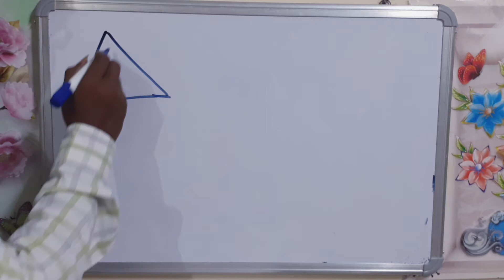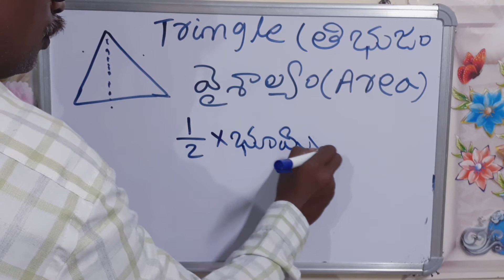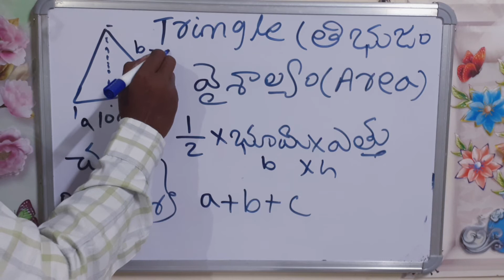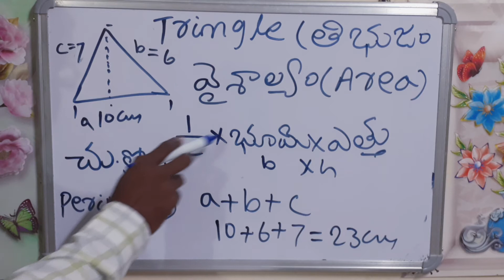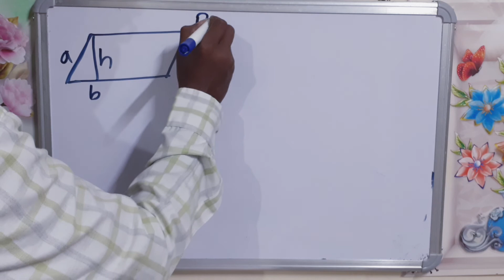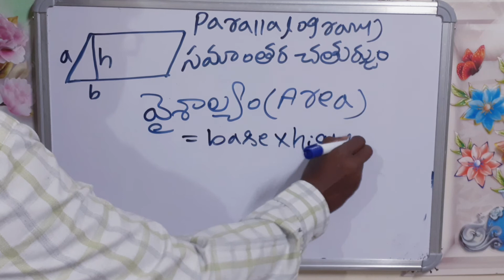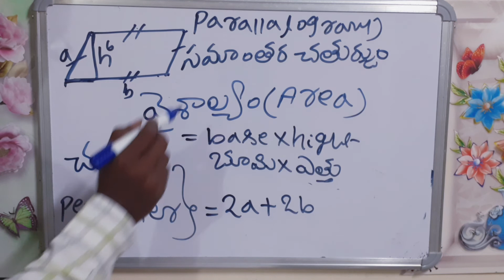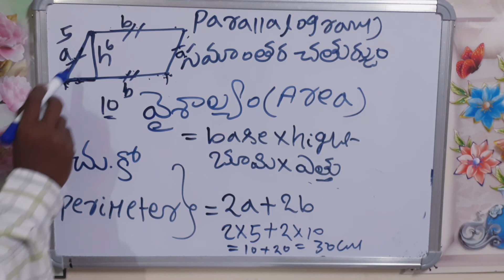త్రిబుజము వైశాల్యం,చుట్టుకొలత - TRAINGLE AREA, TARINGLE PERIMETER IN TELUGU,parallelogram in telugu.